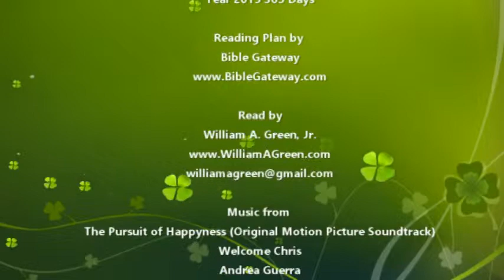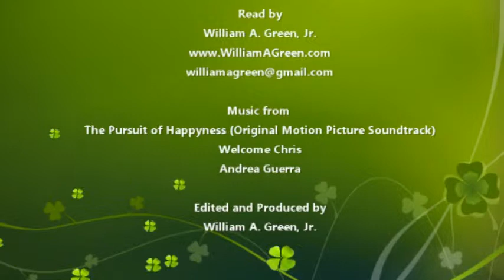Bible Reading Day 43: Leviticus 13(OT) Matthew 26:26-50 (NT)